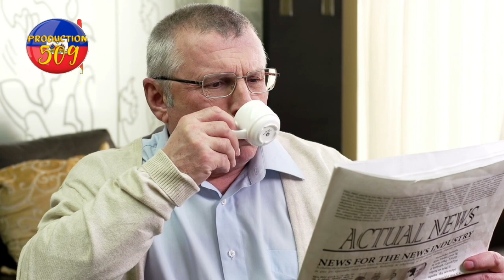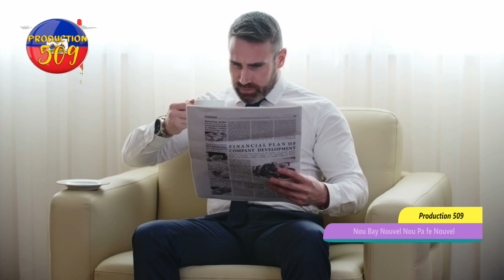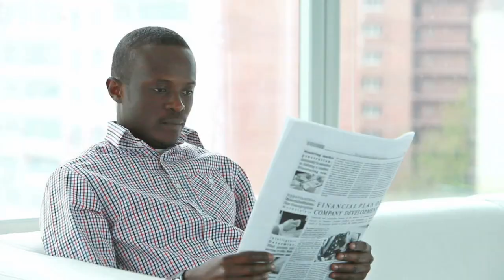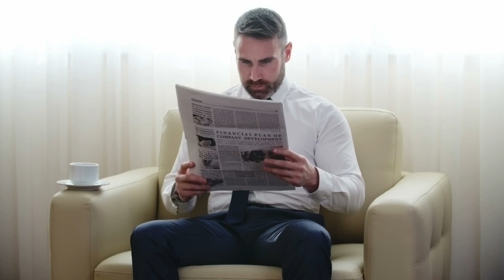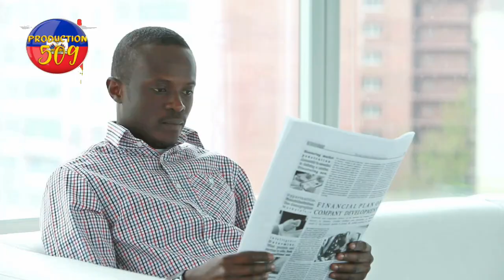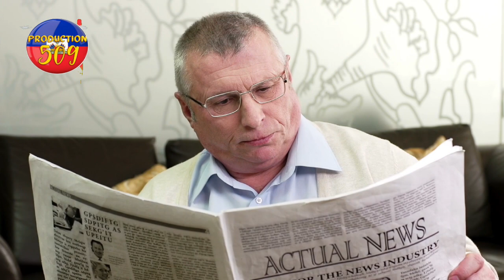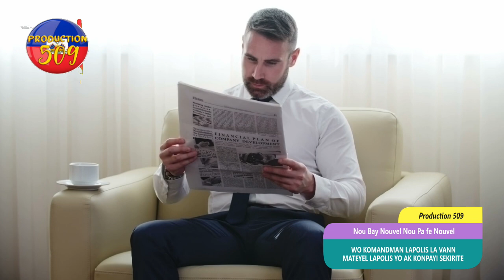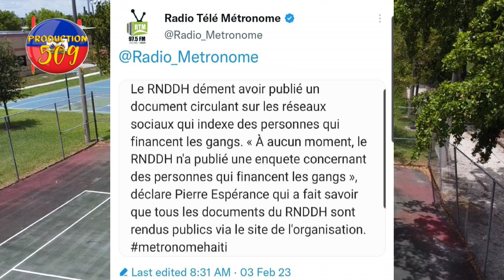men zen anpil polisye nan fe dil ak materyel PNH yo claude joseph met pyel atè pou jovenel